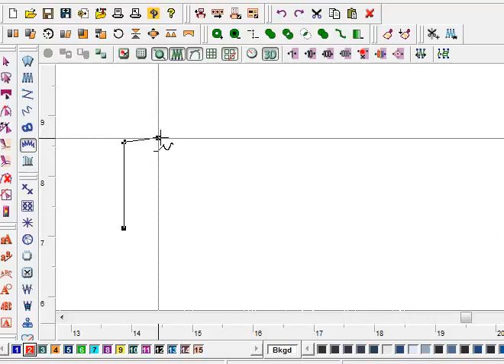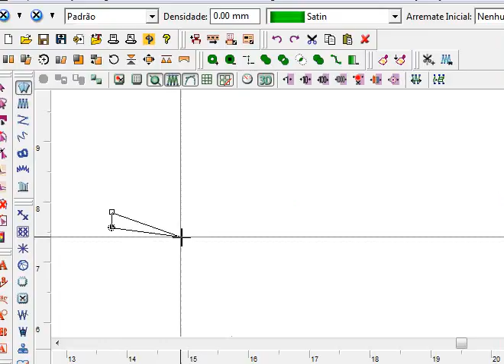ML 168223024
Video Migrado